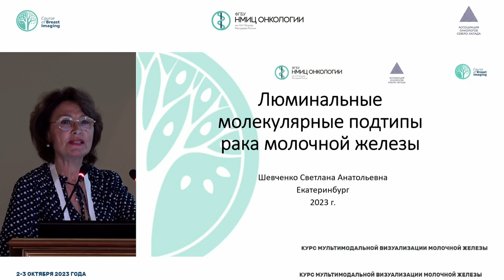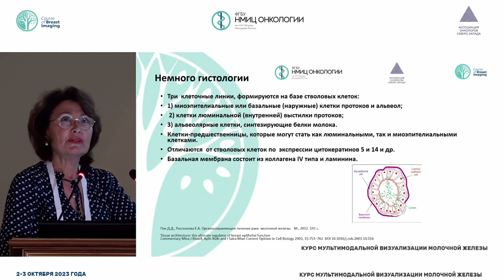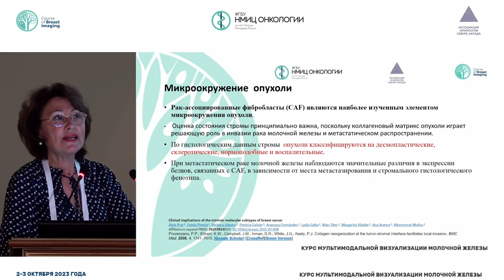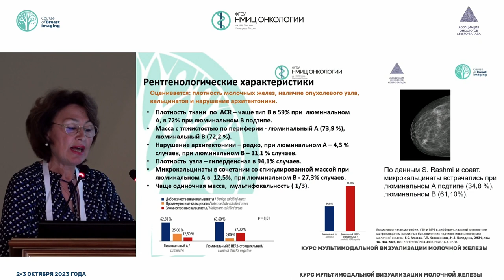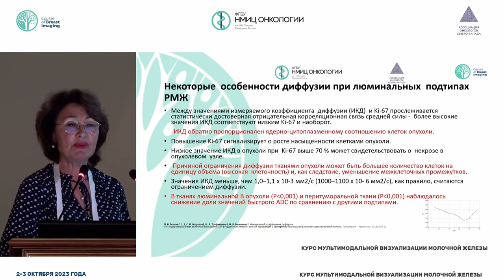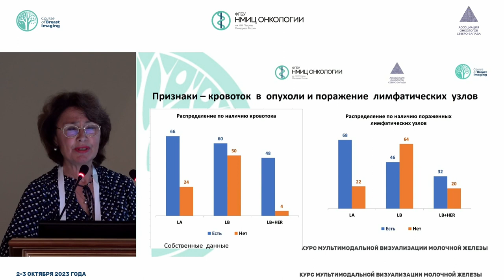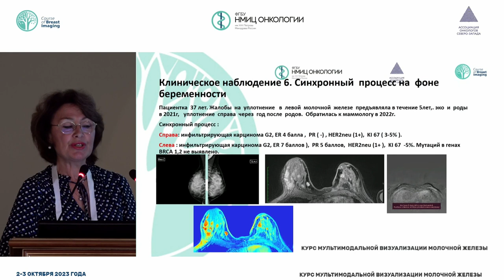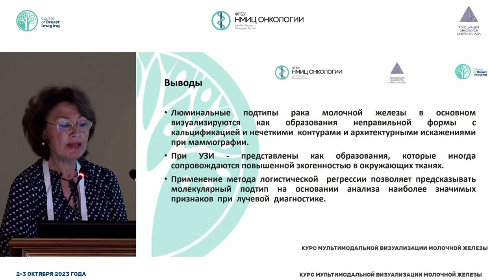Люминальные молекулярные подтипы рака молочной железы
Шевченко Светлана Анатольевна – врач ультразвуковой диагностики ГАУЗ СООД, г. Екатеринбург